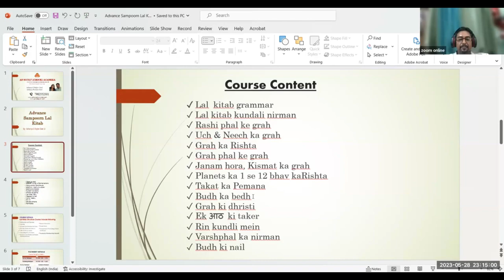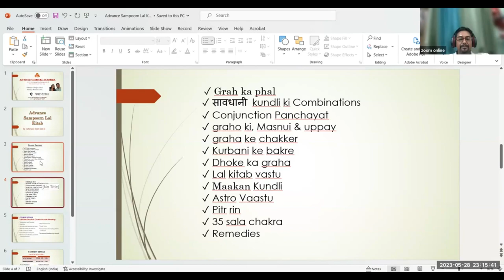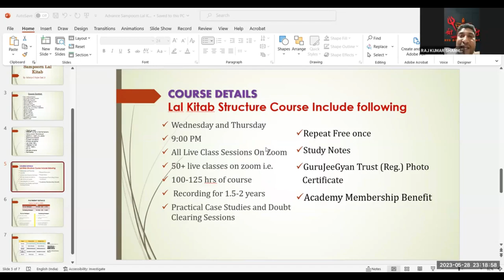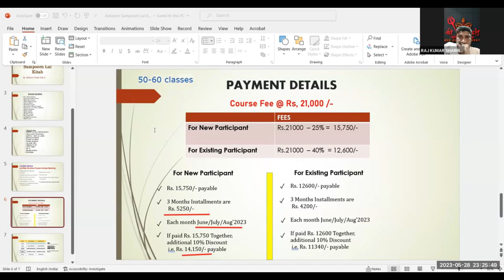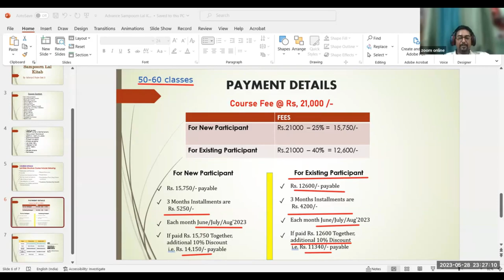Sampoorn Lal Kitab Webinar ( Part - 02 )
Sampoorn Lal Kitab
By - Acharya G Rajiev Goel Ji
6 Months
Starting On 8th June @9:00Pm
MRP - 21000/-